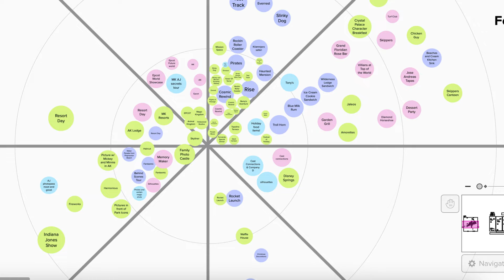108 The Right Gear for a Disney Park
How much stuff do you take for your day in a Disney Park? Are you loaded with family paraphernalia? Or are you minimalist and then wishing you brought that “one” thing?

Andee’s husband, Edd, has been trying to perfect the right amount of Disney Day gear for the last 30 years. From wallets, to water, to diaper bags, to ibuprofen, he may have come close to finding the right clothing, bag, and shoes to get through the vacation.

Check out what he found. Did he miss anything? Did you learn something new? Want to be part of the Dueling community? Join our facebook group at Dueling Disney Community Duelists.

Get all gear links from the show notes at our website, www. DuelingDisney.com

C ya real soon!